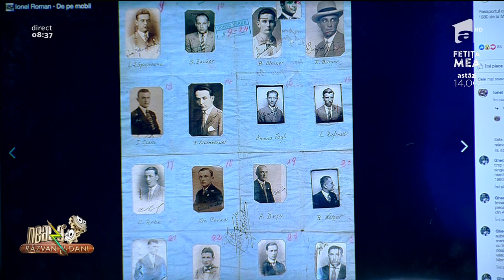Pașaportul colectiv al Naționalei României care a făcut deplasare la primul campionat din istorie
Cătălin Oprişan, redactorul şef de la a1.ro, a prezentat la rubrica „Smiley News”, de la „Neatza cu Răzvan și Dani” cum arată pașaportul celectiv al Naționalei României care a făcut deplasare la primul campionat din istorie.